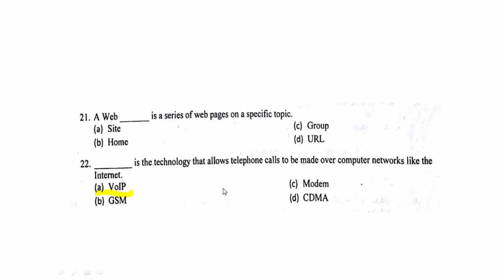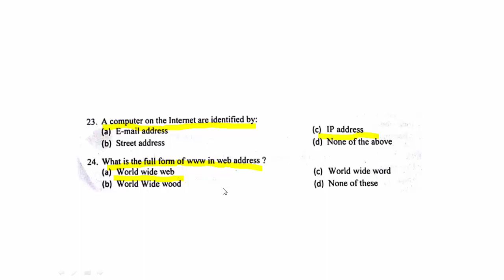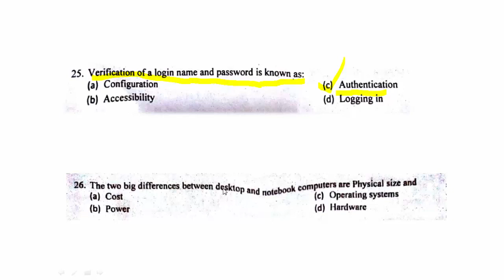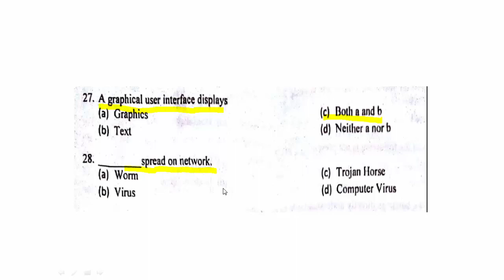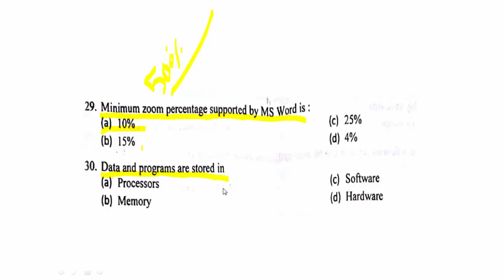Computer Knowledge | APDCL Exam | APDCL previous paper | APDCL office cum Field assistant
APDCL Exam | apdcl computer knowledge | APDCL previous paper | apdcl question paper | apdcl most expected question |